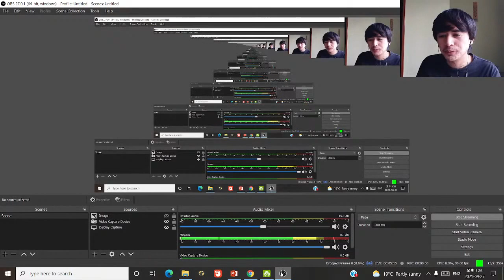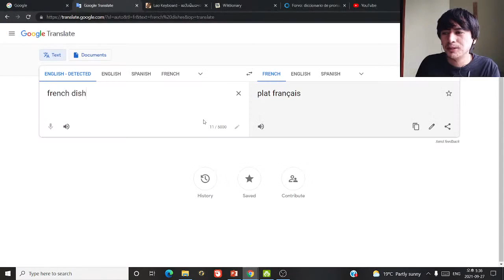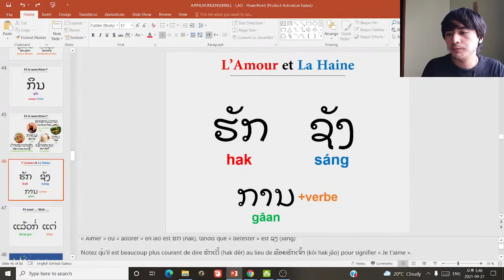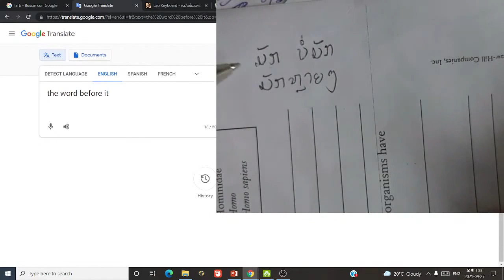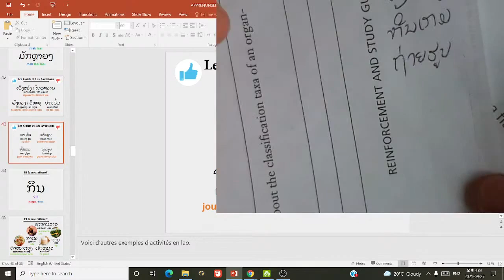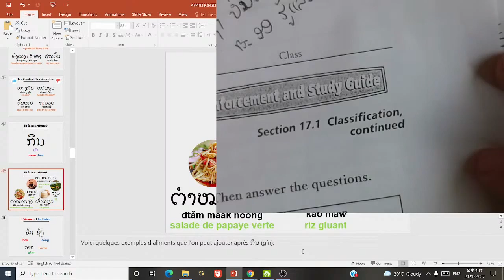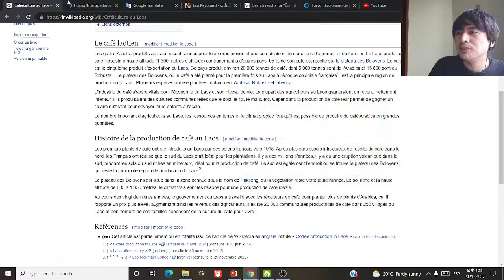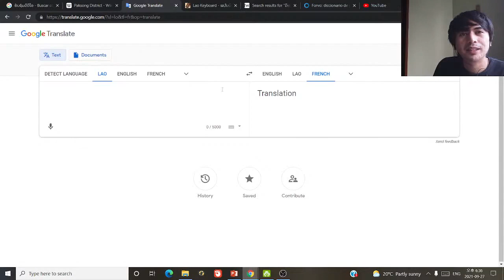Étudiez le lao avec moi ໃຫ້ເຮົາຮຽນພາສາລາວນຳກັນ (JOUR 6)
Apprenons le lao ensemble en direct :D

LE SUJET DU JOUR:
Qu'est-ce que tu aimes ?
ເຈົ້າ​ມັກ​ຫຍັງ?